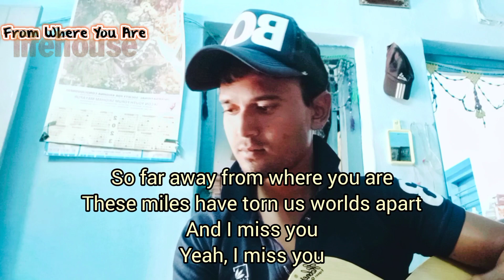Lifehouse - From where you are (Karaoke Version Lyrics)